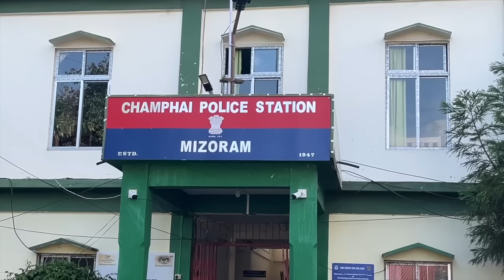C.Mawii te jail atanga an tlan chhuahna kha a lo turu viau mai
An tlan chhuahna bik kha kan hriat theih chin